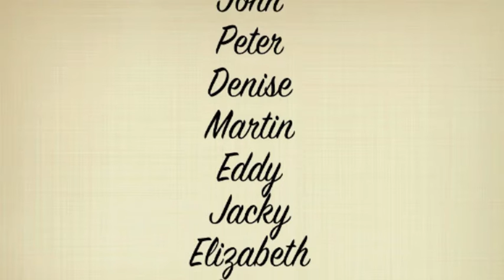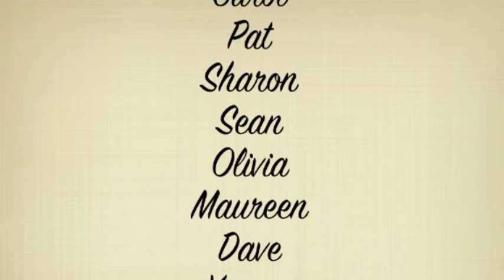Claire & Peter short edit